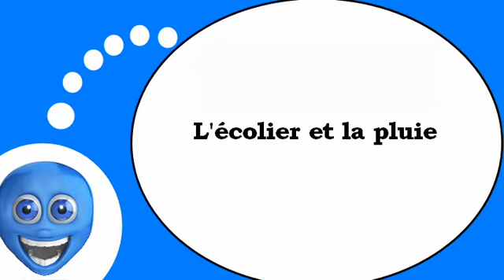يتكلم وكأنه الفرنسية = و تلميذ والمطر